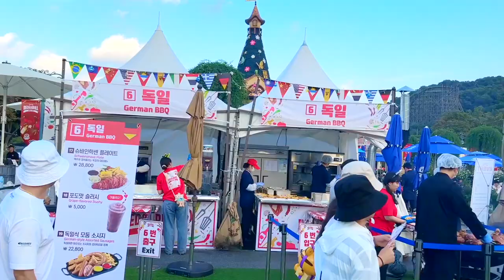지금 에버랜드가든(플랜토피아)은 | Everland Garden - Today's South Korea